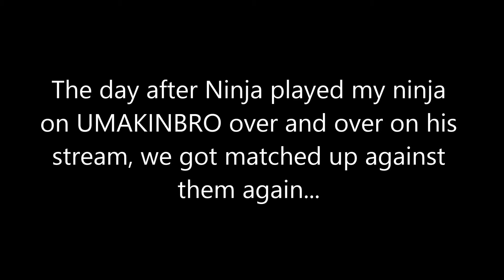My Ninja That Made Ninja Go Crazy - The Next Day (Mine and Ninja's POV)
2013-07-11 - The day after Ninja played my ninja on UMAKINBRO over and over again on his stream, we got match up with him again in Throwdown.  Afterwards, I thanked him for playing my ninja over and over again for his 900+ viewers.  Video includes my POV, then Ninja's POV.  Watch me choke and commit suicide two times in a row.  Had I not done that, we could've tied it 3-3. :(